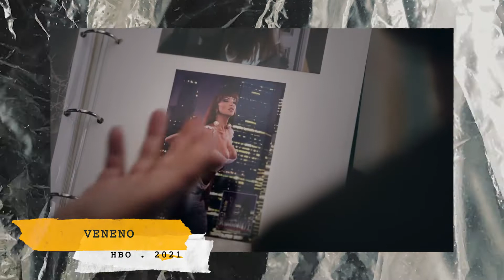[Repescagem] 3 ótimas séries de 2021 que você já deveria ter visto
3 ótimas séries de 2021 que você já deveria ter visto [Repescagem]

Olá, desgovernades! Quando eu seleciono as pautas aqui para o The Renato Herms Show, em geral, eu privilegio os lançamentos, daquela semana. Mas algumas obras acabam passando. Por “n” motivos. Então, hoje eu preparei um vídeo de repescagem, com três ótimas séries de 2021 que você já deveria ter visto - e das quais eu ainda não tinha falado aqui.

Vocês já viram alguma? Se viram, diz aí do que gostam. E digam também quais as suas séries preferidas de 2021. Combinado?